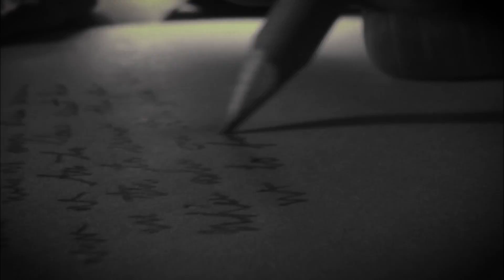The Terrifying Crocodile Attack of Ramree Island.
Imagine you’re part of a military force outflanked by the enemy on a tropical island. You have to rendezvous with another group of soldiers on the other side of the island — but the only way to do so is to traverse a thick swamp filled with deadly crocodiles.